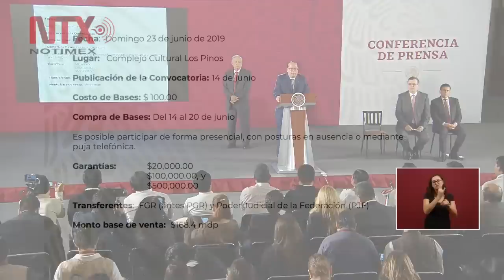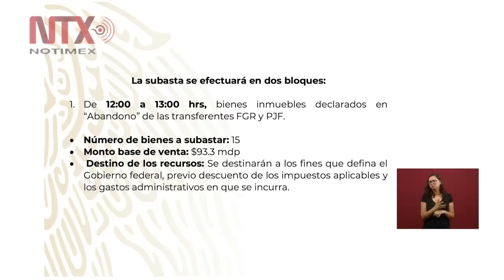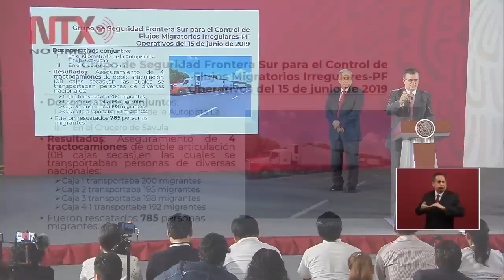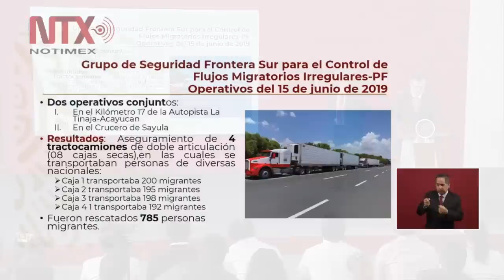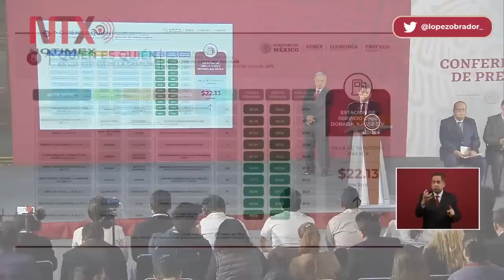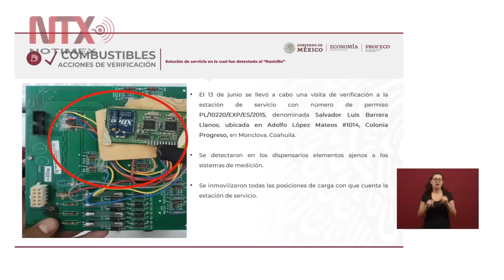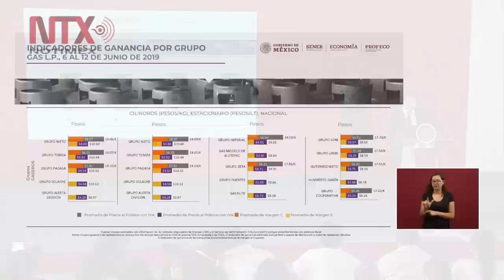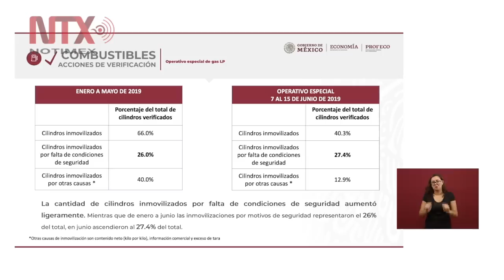Conferencia de Prensa de AMLO, 17 junio 2019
El presidente Andrés Manuel López Obrador entregó recursos por un monto global de 28.4 millones de pesos a los municipios de Santos Reyes Yucuná y Santa María Zaniza, en Oaxaca, resultado de la subasta de autos de lujo realizada el pasado 26 de mayo.